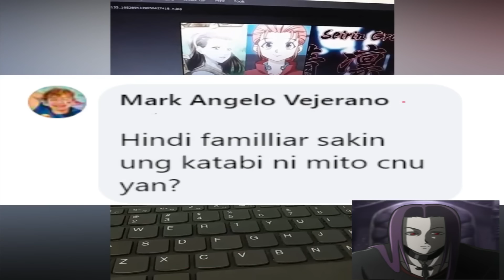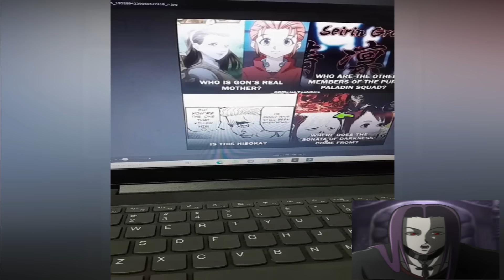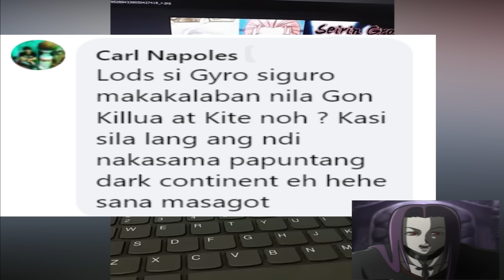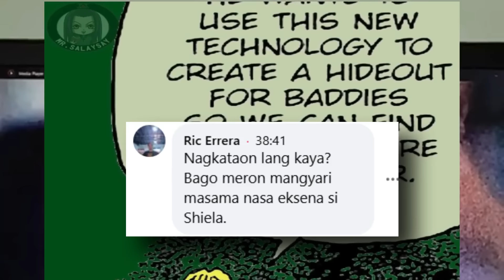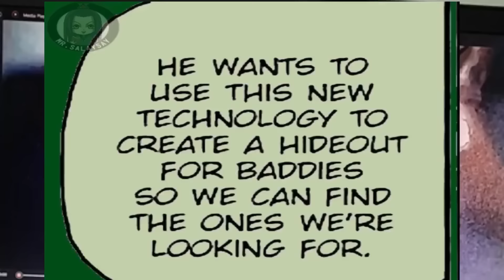Ang Final Boss Villain sa Hunter x Hunter (Live Kwentuhan)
Bitin ba kaHunter?